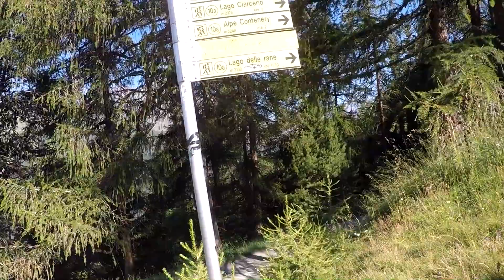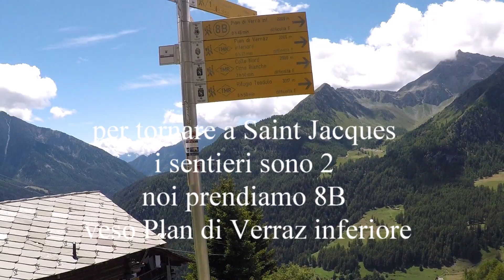sentieri della valle d'Aosta Champoluc (val d'Ayas) laghi delle Rane-Ciarcerio-rif.Ferraro-Frachey-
per il giro completo circa 4 ore